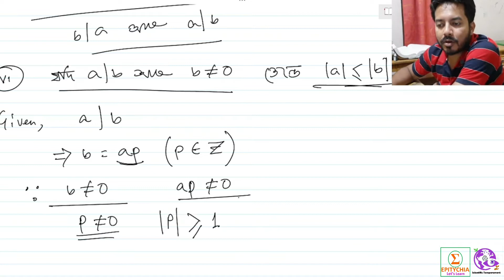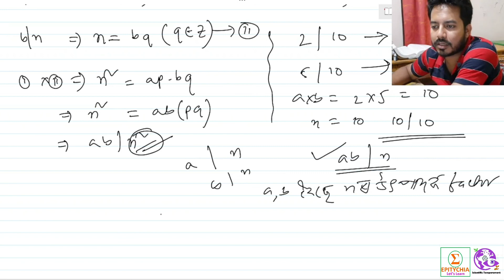NCERT SEBA Class 10 | Advanced Maths | Arithmetic of Integers | Part 8 in Assamese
SEBA Class X Advanced Mathematics, Arithmetic of Integers, Part- 8 in Assamese
detailed explanation.

Scientific Temperament is one of a kind society registered under the Societies Registration Act 1860, Trademark Act 1999, MSMED Act 2006, under the Govt of India.